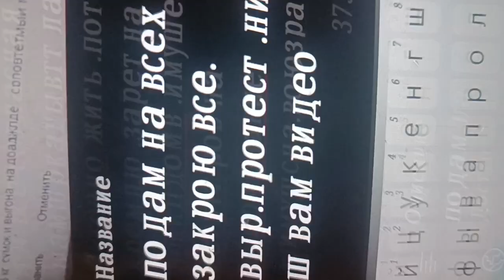9 июля 2023 г.